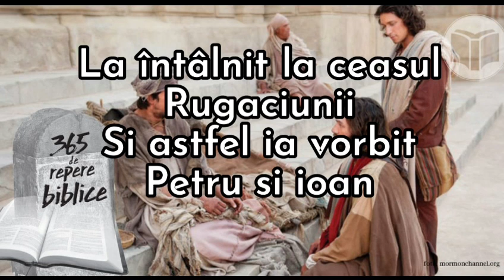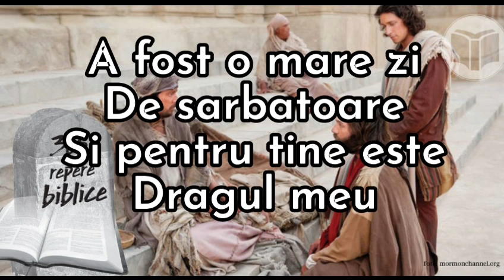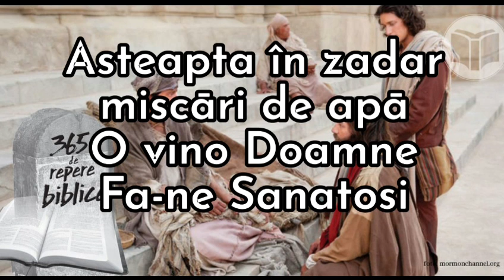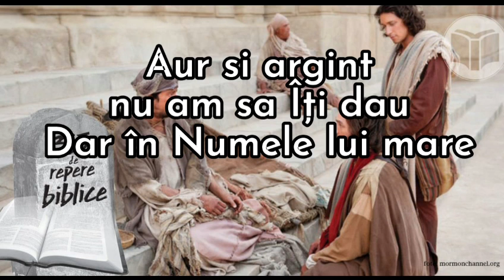Negativ original - La poarta cea frumoasă